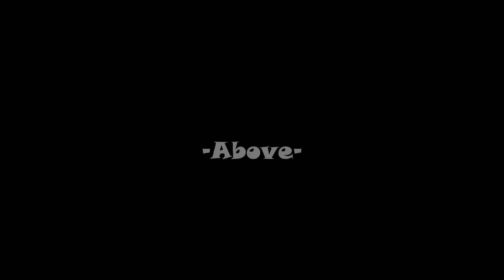"Above" by Kent Torok